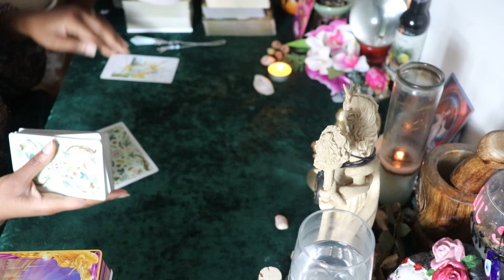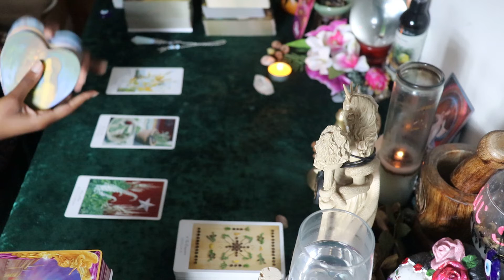TAURUS 🌸 YOU AND YOUR PERSON WILL BOTH CONFRONT SOME MAJOR DRAMA! | OCT. 15-18